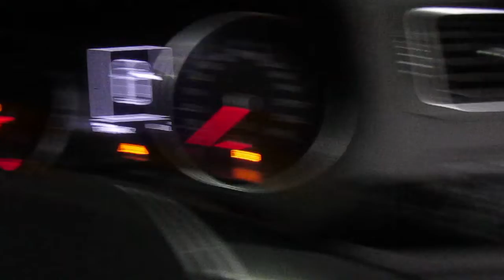2016 VOLKSWAGEN POLO GP 1.6 TSI BLUE MOTION